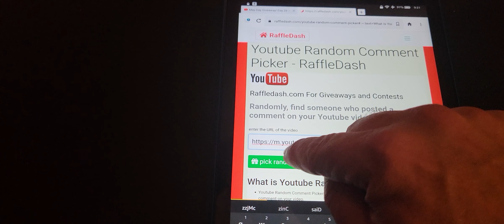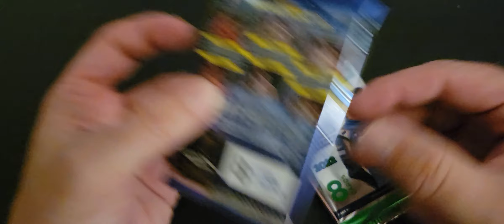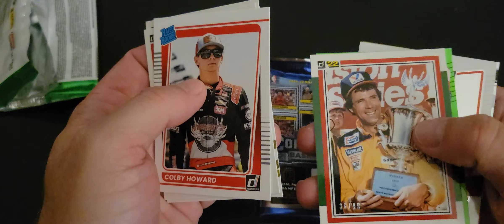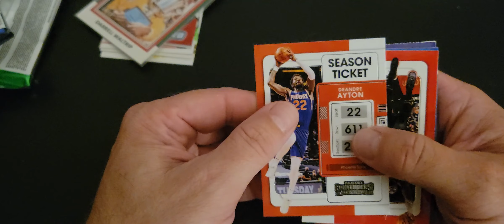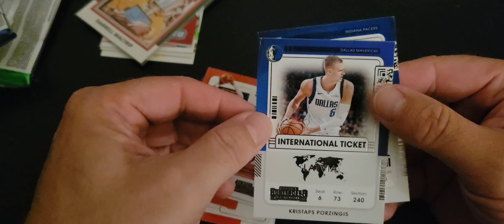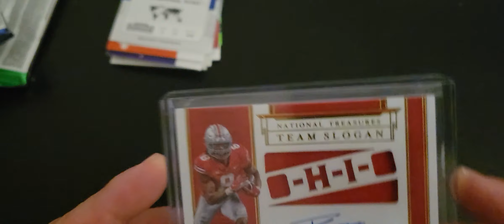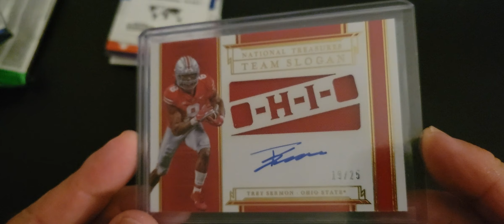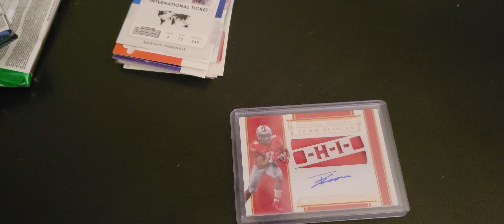May Day Giveaway! Day 29 winner, Day 30 entry!